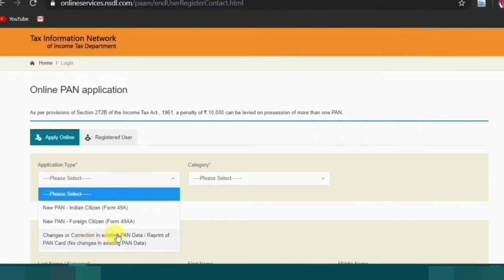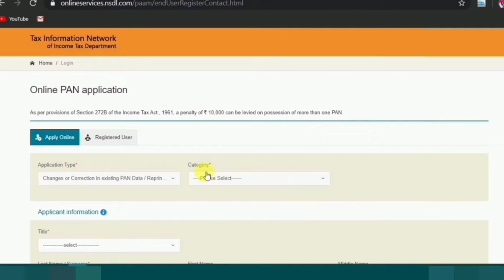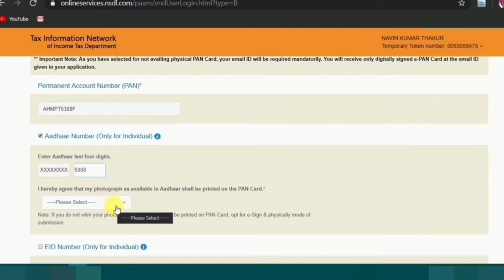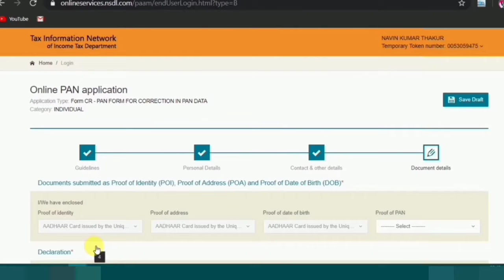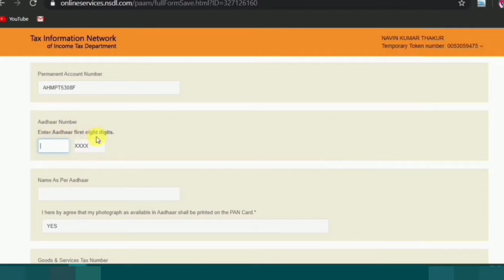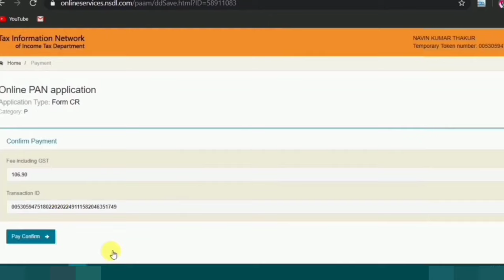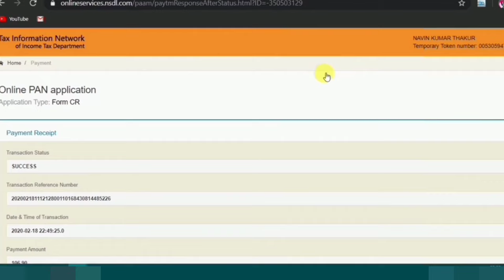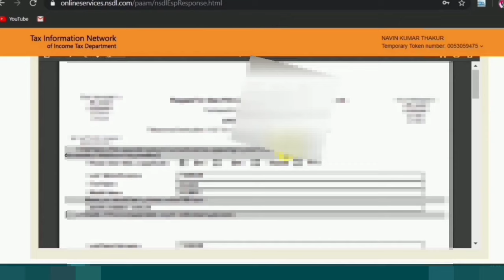PAN card mein name update kaise karen | पैन कार्ड में पूरा नाम कैसे बदलें